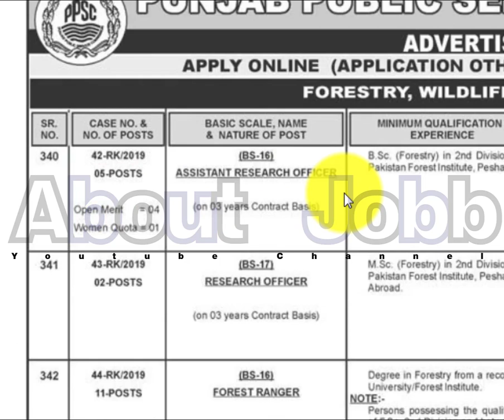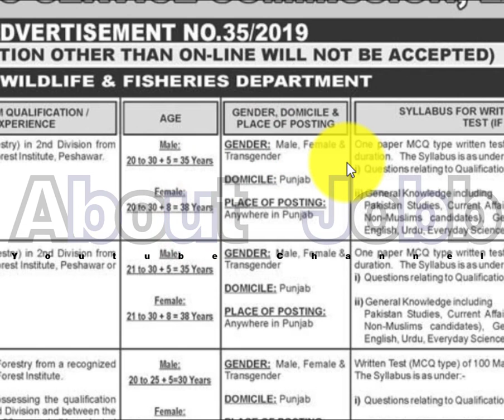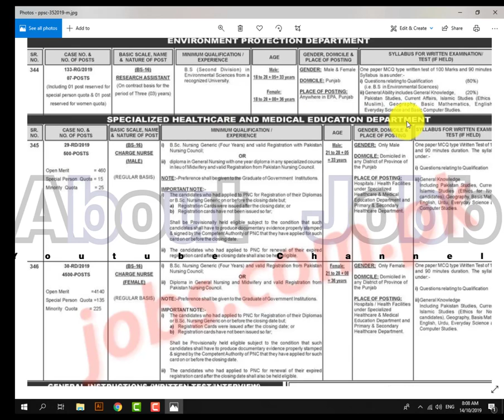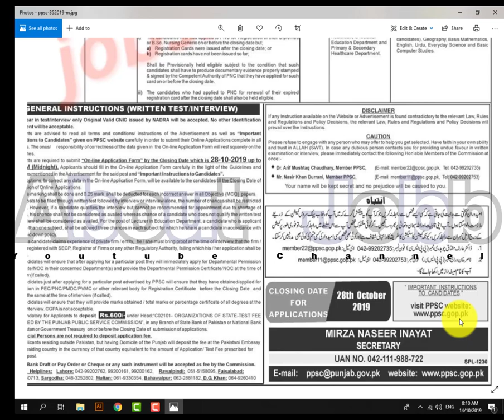Pakistan Govt Jobs in 3 Different Departments 2019 5000+ Posts // Last Date 28 Oct 2019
AboutJobb Punjab Public Service Commission (PPSC) Jobs 35/2019 October: PPSC is inviting applications from eligible candidates for 5033+ Charge Nurses, Forest Rangers/Officers, Research & Other Posts in Punjab Government in Lahore and other districts. Required qualification from a recognized institution, relevant work experience and age limit requirement are as following. The vacancies at PPSC announced today are Charge Nurses, Forest Rangers/Officers, Research Officers, Assistants & Other. Eligible candidates are encouraged to apply online on PPSC on or before the due date of 28th October 2019. Incomplete, late, hand written submissions/applications will not be entertained. Only shortlisted candidates will be called for written test/interview. See the notification below to see vacancies/positions available, eligibility criteria and other requirements.
- - - - - - - - - - - - - - - - - - - - - - - - - - Link Below- - - - - - - - - - - - - - - - - - - - - -